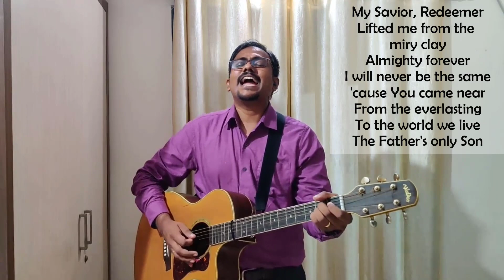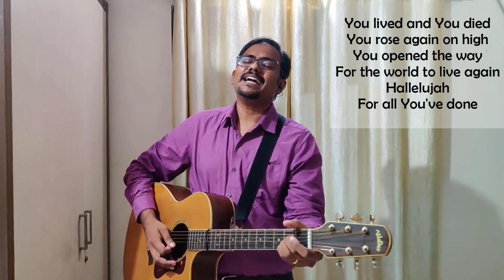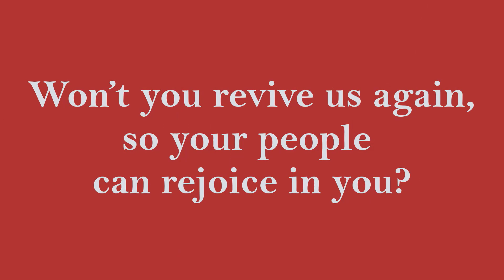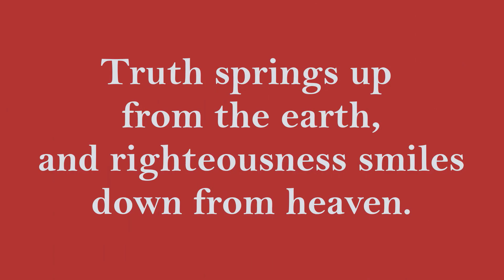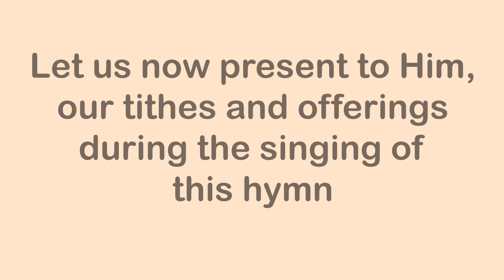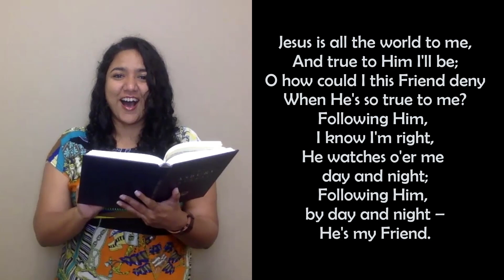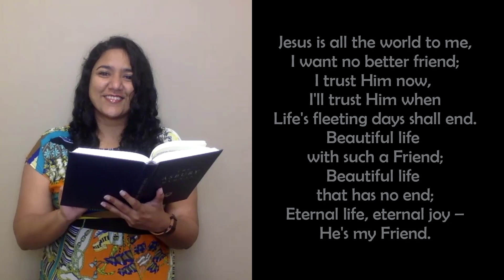CAP Sunday Service - 9th August 2020